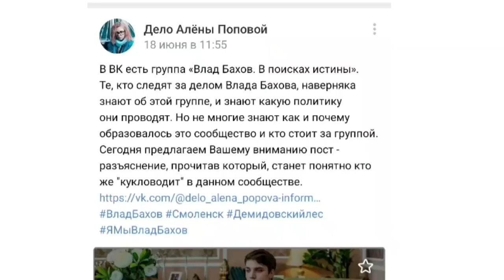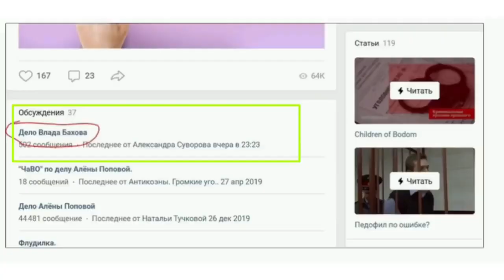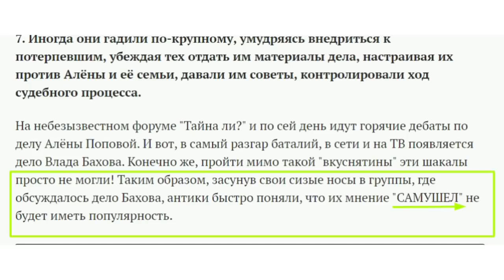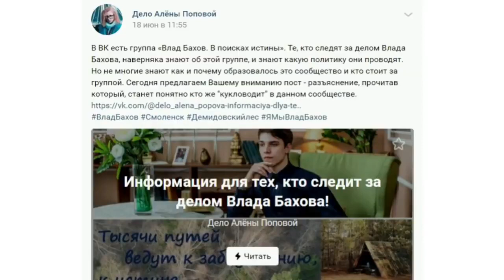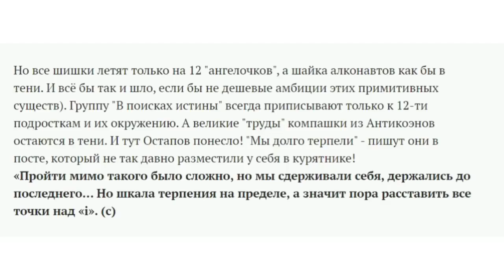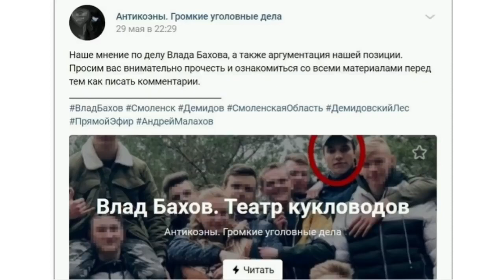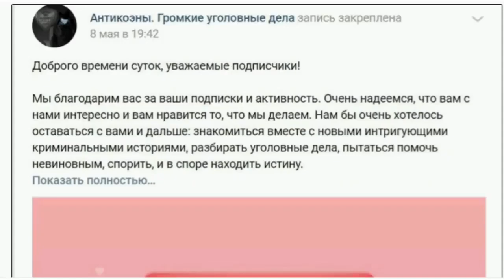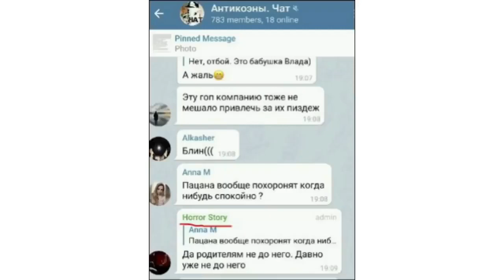Влад Бахов люди кто есть кто-видео для подумать из прошлого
- все публикуемые материалы на канале являются сугубо личным мнением автора канала
-все материалы для канала взяты с открытых источников
спасибо за поддержку канала
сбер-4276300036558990